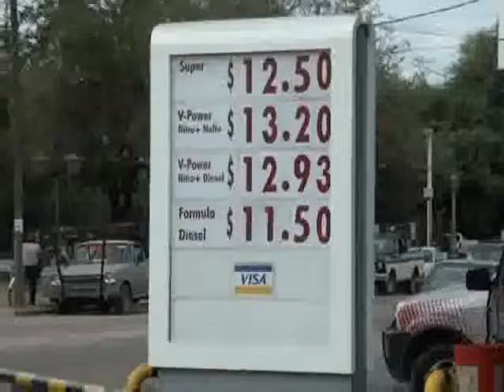Medios Provincia - "Bocinazos en contra de la tasa vial"